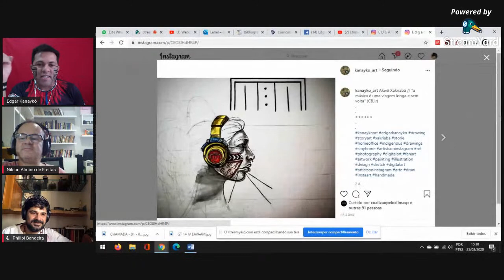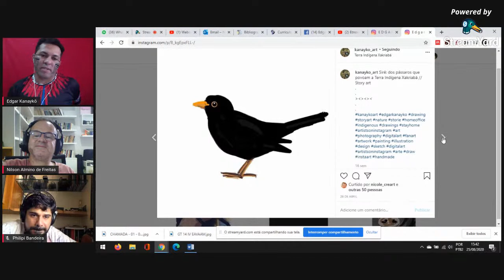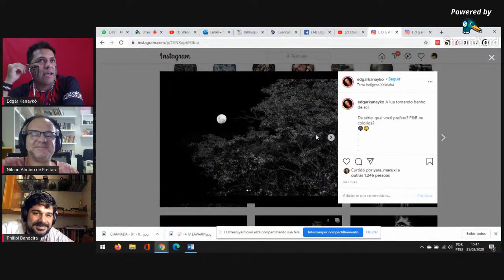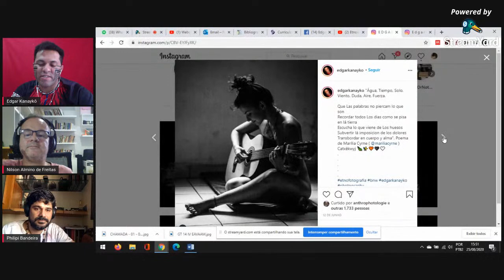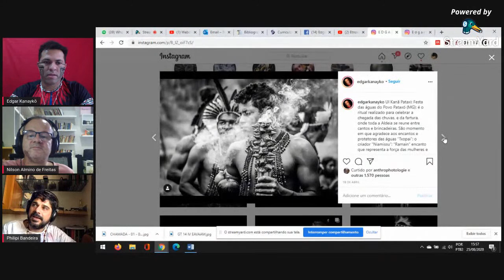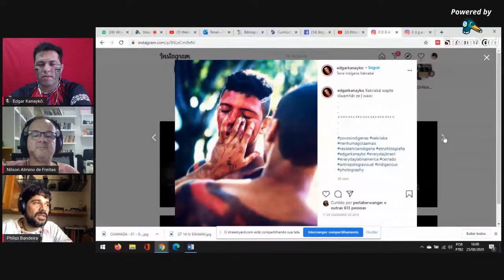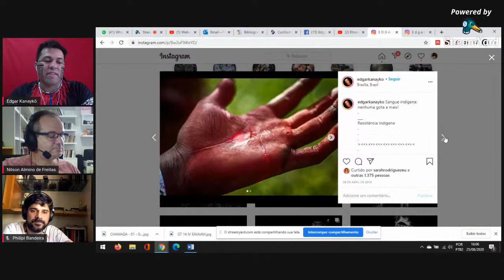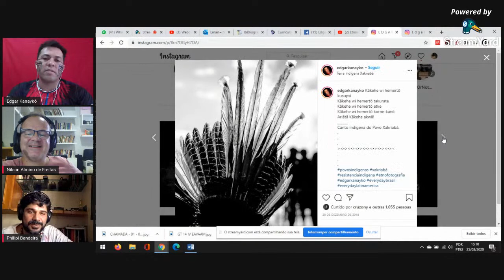Webconferência: "Trajetórias pessoais na Antropologia Visual do Brasil", com Edgar Kanaykõ Xakriabá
Esta webconferência faz parte da série de entrevistas que estão sendo feitas em parceria entre o Laboratório das Memórias e das Práticas Cotidianas - LABOME/UVA-Sobral-CE e a editora Sertão Cult, com apoio do Comitê de Antropologia Visual da Associação Brasileira de Antropologia - CAV/ABA, visando a publicação de livro com dois volumes que têm como título "Trajetórias pessoais na antropologia visual no Brasil". Esta entrevista em particular foi feita com Edgar Kanaikõ Xakriabá/UFMG, dia 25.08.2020

00:06 - Saudações do Professor Nilson
01:03 - Saudações do Professor Philipi
03:07 - Professor Nilson apresenta o entrevistado
06:22 - Trajetória na Antropologia e nas artes visuais
22:07 - O entrevistado fala sobre o uso dos saberes vindos de fora da aldeia
23:28 - O audiovisual dentro da aldeia
28:03 - O uso da imagem no texto escrito
34:52 - Formação nas artes visuais
43:30 -  O entrevistado problematiza sobre arte e artesanato
45:29 - O entrevistado comenta sobre suas fotografias que estão sendo mostradas no Instagram
01:00:48 - Interesse em dialogar com o mundo não indígena através das imagens
01:05:52 – Respondendo se percebe seu trabalho de imagem como feitiço ou contra feitiço
01:07:36 – Caiu a conexão com o entrevistado
01:014:50 – Edgar Kanaykõ responde sobre a colaboração de outros indígenas na produção audiovisual
01:17:35 – O entrevistado comenta sobre seus filmes
01:21:47 – Respondendo como a aldeia percebe suas produções para a preservação da cultura
01:33:41 – Sobre outros indígenas na pós-graduação e a produção de conteúdo indígenas para as escolas
01:40:48 – Conselho para quem quer iniciar na Antropologia Visual
01:53:10 – Sobre antropólogos que estudam comunidades indígenas e vão embora
02:01:04 – Considerações finais do entrevistado